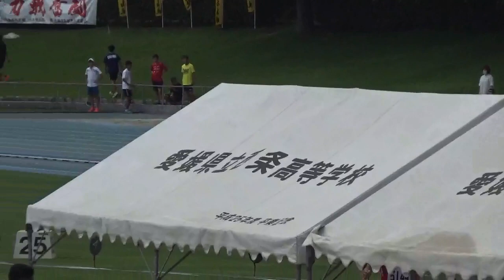2020愛媛県高等学校陸上 東予 男子1500M決勝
1   津本　優真 (2) ﾂﾓﾄ ﾕｳﾏ 今治北         4:00.82
2   矢原　倖瑛 (2) ﾔﾊﾗ ｺｳｴｲ 今治北       4:01.17
3   木村　　翔 (2) ｷﾑﾗ ｼｮｳ 今治北         4:05.96
4   鈴木　颯人 (2) ｽｽﾞｷ ﾊﾔﾋﾄ 新居浜東 4:07.79
5   廣瀬　弘汰 (1) ﾋﾛｾ ｺｳﾀ 今治北         4:07.87
6   尾﨑　哉太 (1) ｵｻﾞｷ ｶﾅﾀ 今治北       4:14.76
7   岩重　功輝 (1) ｲﾜｼｹﾞ ｺｳｷ 今治北     4:15.77
8   野村　翔大 (2) ﾉﾑﾗ ｼｮｳﾀ 今治北       4:17.65
9   野島　秀斗 (2) ﾉｼﾞﾏ ｼｭｳﾄ 川之江     4:19.81
10 篠崎　平良 (1) ｼﾉｻﾞｷ ﾀｲﾗ 今治北     4:22.68
11 木村　圭太 (2) ｷﾑﾗ ｹｲﾀ 今治北         4:26.25
12 和田　峻治 (2) ﾜﾀﾞ ｼｭﾝｼﾞ 今治北     4:26.86

※西条ひうち陸上競技場